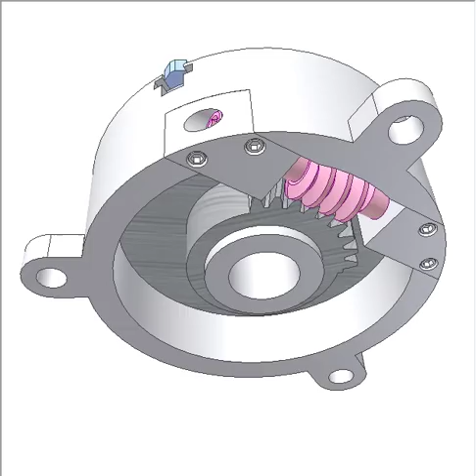Three-jaw self-centering chuck 6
Turn pink worm to move three blue jaws radially via green sliders and grey block (gear and grooved disk) for clamping or releasing workpieces (not shown).
The self-locking feature of the worm drive helps clamp the worpieces steadily.
In comparison with the traditional chuck of spiral disk:
Advantages:
- easy manufacture.
- quick action
Disadvantages:
- for a defined input torque the clamping forces are not the same for workpiece different diameters.
- limited turning positions because only one pink worm can be arranged.